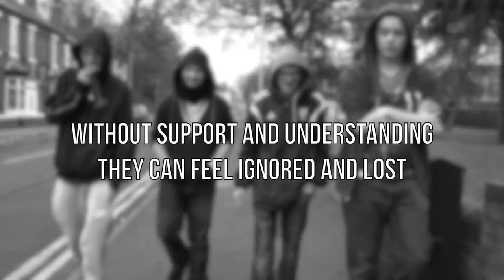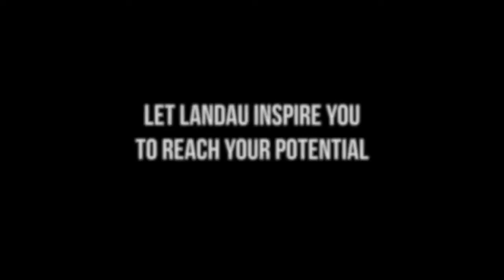Landau | Study Programme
Our Creating Futures Study Programme is aimed at 16-19-year-olds who want to progress into work and who are keen to develop the skills and experience needed to open up employment opportunities. Our programme supports you to gain relevant qualifications, practical work experience and activities that will build your skills and confidence for adult life.

Each learning plan is individually tailored to meet your particular needs and is focused on learning in a practical work-related environment. Our friendly and experienced team of staff will work to help you to achieve your aspirations and overcome any barriers to learning. We have experience working with learners with Education, Health and Care Plans, or who have faced challenges in their experience of school.